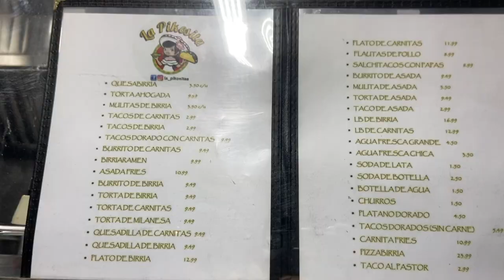TACO STOPS 🌮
NEW SERIES TACO STOPS

Cohost @zaddydavid

Twitter / IG / SC: @mandyy_015